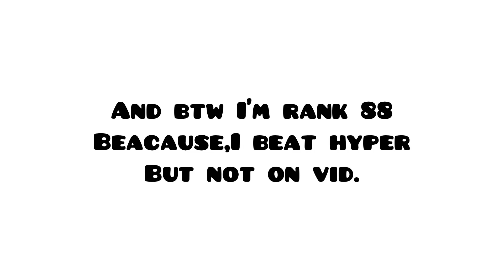3 things I will say!..(forgot intro)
Here are 3 things I will say.